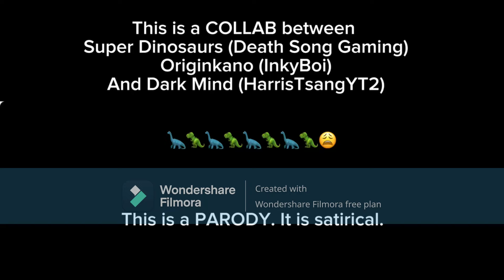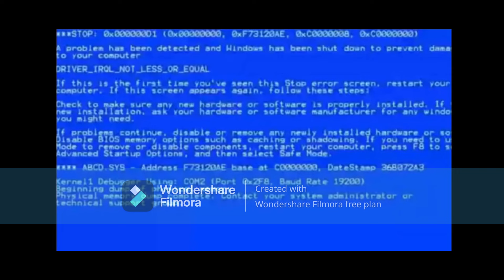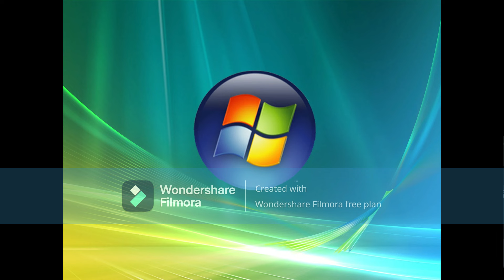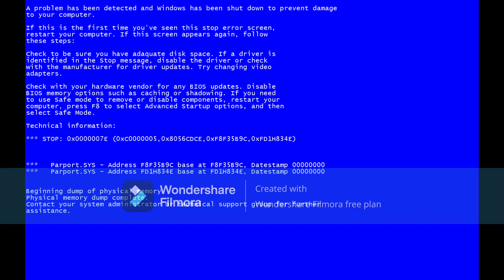We Made The Worst Paleontology Video On YouTube (feat.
ASDM clips used from @shadowysn
Cross's pose used from @lordy6755
Some ideas for my part used from @alishaaquatica .